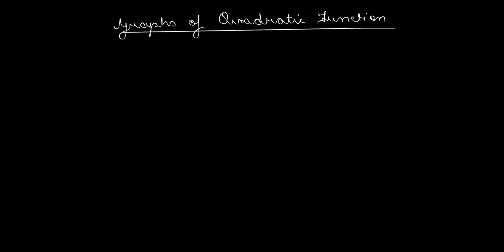Mathematical Economics Graphs of Quadratic Function ( Semester II)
MJC / MIC  Semester 2 University of Bihar